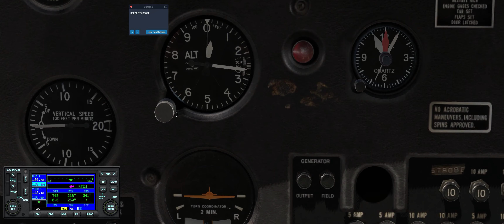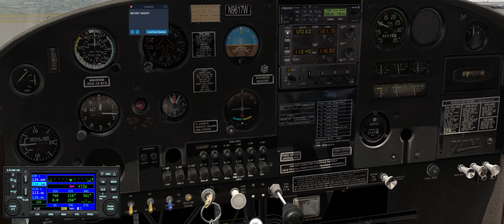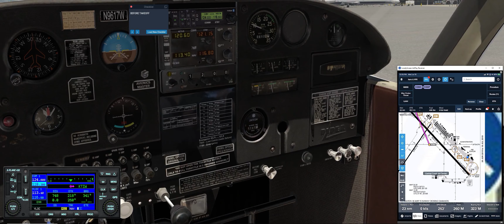Piper Cherokee Test Drive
Today we take a short VFR flight from Santa Maria (KSMX) to San Luis Obispo (KSBP) to test out our recently downloaded Piper Cherokee Cruiser (PA-28-140.

We're using ForeFlight and communicating with ATC via PilotEdge.